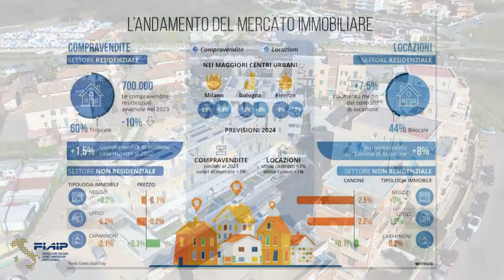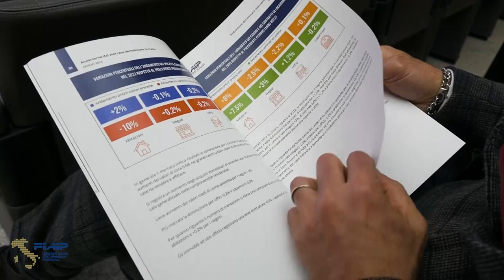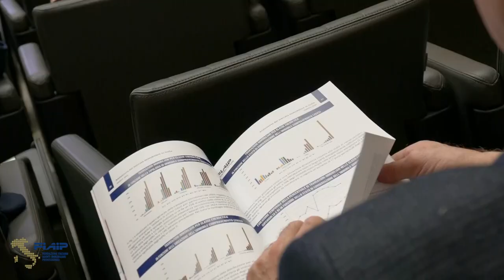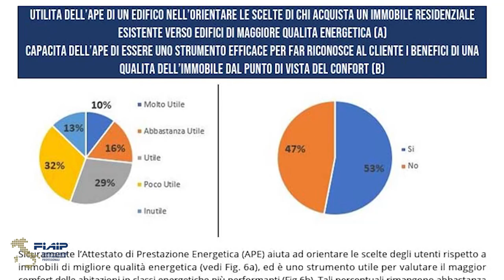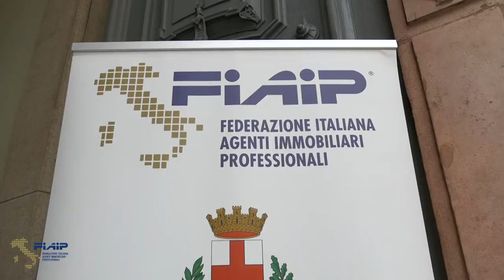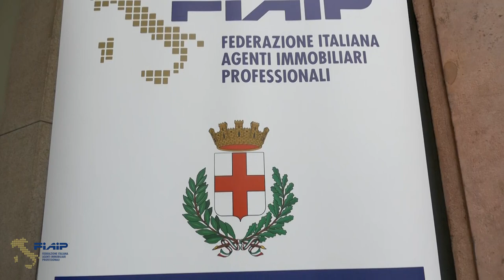Fiaip Monitora Italia: “L’Inflazione spinge gli italiani ad investire nel mattone”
Presentato a Milano presso la sede del Banco BPM il Report annuale Fiaip – Enea – I-Com sull’andamento del mercato immobiliare e l’efficientamento energetico degli immobili

Nel 2023 frena il mercato della prima casa ma crescono gli acquisti per investimento (+28%) . Prezzi e canoni di locazione in salita per le poche case da vendere e affittare. Aumentano le compravendite di immobili energeticamente più efficienti

Nel 2023, nonostante il calo generale delle compravendite residenziali, aumentano gli acquisti di immobili per investimento, finalizzati ad una rendita da locazione, a dimostrazione di come la casa si confermi in assoluto l’investimento immobiliare più ricercato e sicuro a tutela dei risparmi delle famiglie italiane pesantemente colpiti dall’inflazione. È quanto emerge dai dati dell’Osservatorio Immobiliare Nazionale Fiaip, elaborati per l’undicesimo anno consecutivo, con ENEA ed I-Com (Istituto per la Competitività), in riferimento all’andamento del mercato immobiliare dello scorso anno e delle previsioni per il 2024. Inoltre, è stato illustrato un Focus sulla città di Milano, che nel 2023 si conferma, ancora una volta il capoluogo più vivace e attrattivo d’Italia in ambito immobiliare.